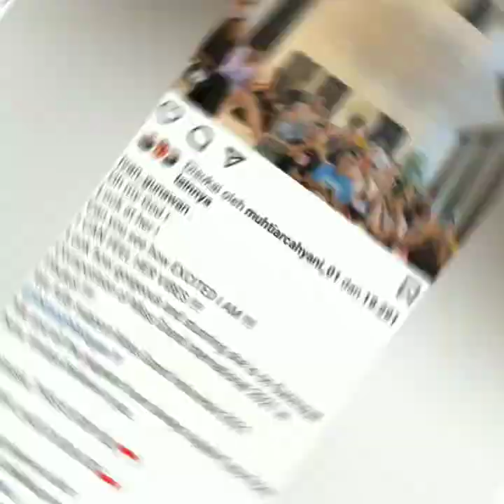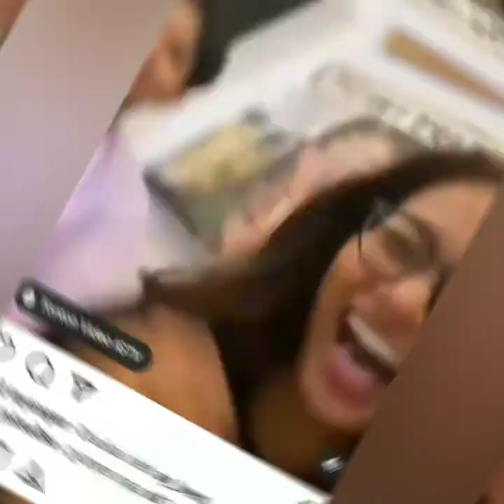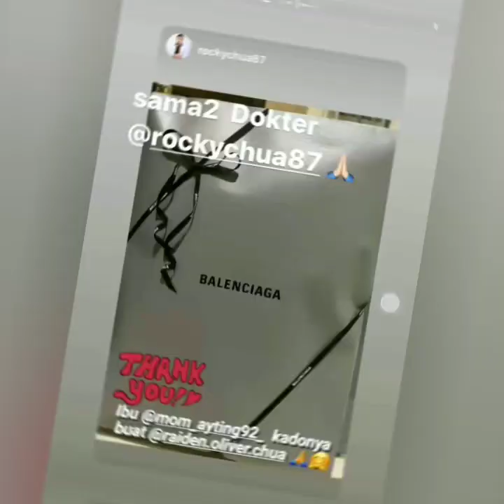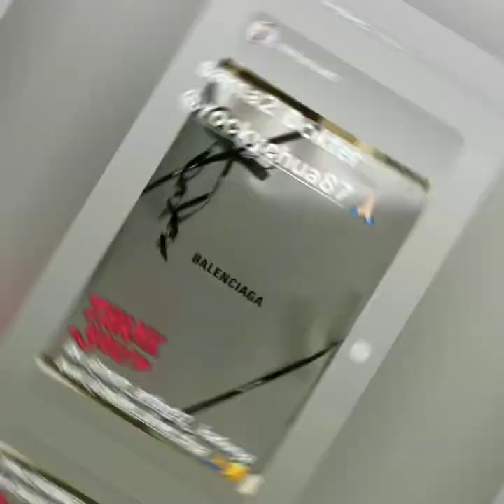2 Informasi terbaru hari ini, datang dari ivan gunawan dan Ayu TT. Ada Arak-arakan Betawi